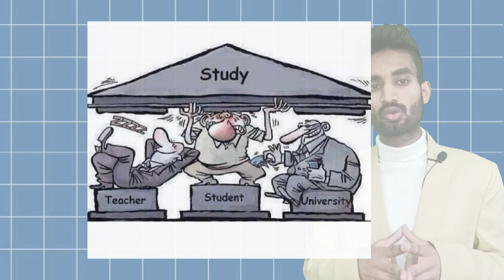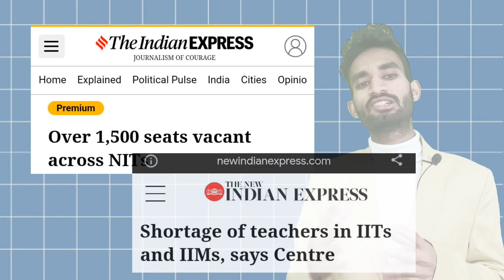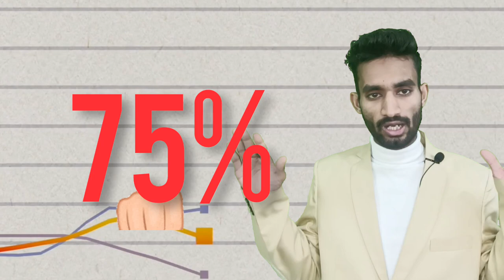Reality Of The Engineering Colleges In India! B.tech V/s Unemployment In India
Join The Counselling Program: 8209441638

" Engineering Colleges Placements"
" Best Engineering Collegs in India"
" Engineering Colleges In India"
" worst engineering colleges "
" no placements in engineering colleges"
" best engineering colleges in india"
" is indain engineering colleges good"
" is indian engineering colleges valuable"
" government job preparation v/s unemployment "
" indian education system
reality of engineering
reality of private engineering colleges
which college is best for engineering
does reed college have engineering
best colleges and universities for engineering
what colleges are known for engineering
autonomous engineering colleges near me
reality of private engineering colleges quora
does queens college have an engineering program
ithaca college engineering ranking
best engineering universities qs
b tech unemployment in india
btech unemployment
b
View Image
b. e vs b. tech

btech unemployment

btech unemployment
b.e cse vs b.tech cse

btech unemployment

btech unemployment